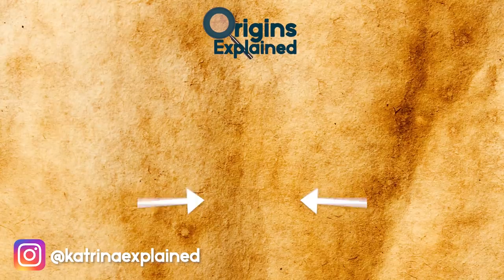10 Incredible Archaeological Discoveries Made By Accident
From a magnificent lost treasure to haunted underground vaults, here are 10 incredible archaeological discoveries made by accident.

10: The Crushed Sarcophagus
Archaeologists made a rare and shocking discovery during construction work on a  natural gas pipeline. In the Jezreel Valley in Israel, they discovered a 3300-year-old Egyptian sarcophagus complete with human bones and numerous treasures. This was the first time in 50 years that a coffin like this has been discovered in Israel. And it happened completely by mistake!

9: Woolly Mammoth Bones
James Bristle, a farmer from Michigan, was working with his neighbor to dig a drainage pipe in his wheatfield when he struck something hard with his backhoe. The object was about 8 feet(2.4m) underground, and at first - the farmers thought they had merely hit an old buried piece of wood. Probably an annoying old fence post.

8: The Tomb of Childeric
In May of 1653, a mason was working on a project near the Church of Saint-Brice in Belgium. He was about 8 feet(2.4m) underground in the darkness with nothing but a pickaxe when he accidentally stumbled upon a huge collection of treasure! There was a gold buckle and at least 100 gold coins, around 200 silver coins, human bones including a pair of skulls, a whole heap of rusted iron, and an amazing sword with a gold grip and a hilt sheathed in a decorated scabbard.

7: The Most Mysterious Mummy
During an operation to expand a local street in 2011, workers found the remains of a high-ranking woman from the Ming Dynasty, dating back to over 700 years ago. She was found in excellent condition about 6 feet (1.8m) underneath the surface of the road. People had been driving over where she rested for decades.

6: The Jesus Boat
In 1986, two fishermen named Moshe and Yuval Lufan discovered an artifact known as the Ancient Galilee Boat, or the “Jesus Boat,” sitting at the bottom of the Sea of Galilee in Israel. During a severe drought, they found the boat sticking out from the mud, which was normally covered with water. While at first the fishermen mistook the artifact for a modern fishing vessel, it was in fact a 2000-year-old boat.

5. Roman Villa in a Barn
A farmer in Wiltshire, UK was removing the floor in his barn to lay a cable when, to his surprise, he found a mosaic. He stopped his renovation work, and took a photo of it to send to the local council. Within 24 hours archaeologists came to his home to learn more about the amazing find!

4: The Serdica Ruins
The capital city of Bulgaria stands on the ruins of many ancient cities from thousands and thousands of years ago. The modern buildings of Sofia tower above what used to be the settlement of Serdica, a once powerful seat of a Thracian tribe.

3: The Edinburgh Vaults
The Edinburgh Vaults are considered to be one of the most haunted places in all of the United Kingdom. Thats saying a lot! These vaults are a series of underground chambers formed by the 19 individual arches of Edinburgh's South Bridge in Scotland.

2: The Banwell Bone Cave
In 1757, miners accidentally broke into a cave system that would later prove to be an archaeological wonder. Nothing was found in the beginning and it wasn't until around 70 years later in 1824 that the local ruling powers decided to turn the cave into a tourist attraction to raise money for a local school. It was then, while workers were trying to make a tunnel so that visitors could navigate the cave more easily, that this second cave was discovered – what would come to be known as The Banwell Bone Cave.

1: The Underground City
In 1963, a man living in the Cappadocia region of Turkey decided to do some home renovations. He knocked down a wall in his basement and fell into what would turn out to be one of the most incredible archaeological discoveries of all time. Behind the wall in this man's basement was a secret tunnel to the underground city of Derinkuyu!